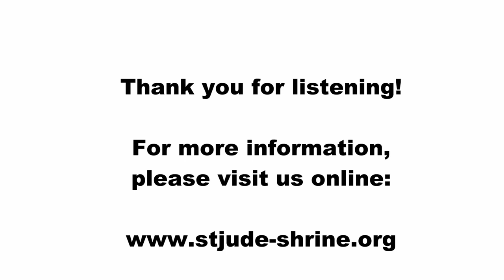Homily for 2nd Day of the St. Jude Novena, 2018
Fr. James, OP, continues to develop the theme, speaking on the idea of true friendship, on Earth and above.